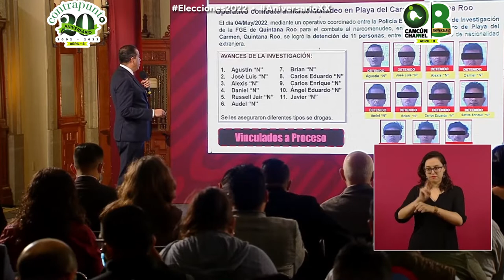DETENCIONES DE GENERADORES DE VIOLENCIA EN QUINTANA ROO